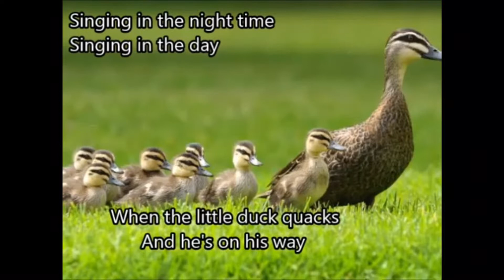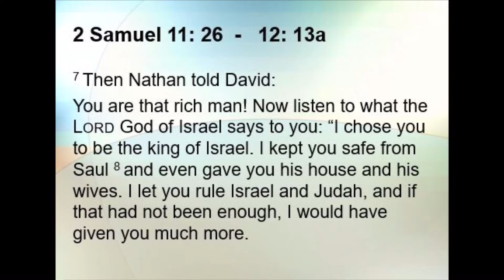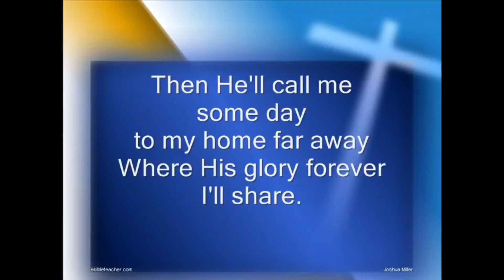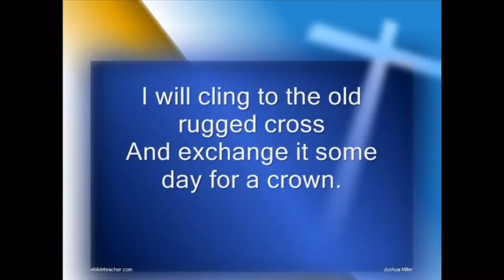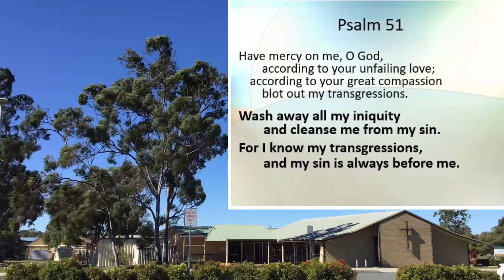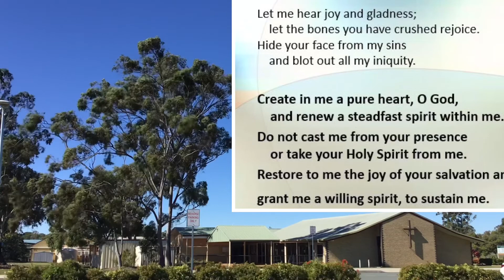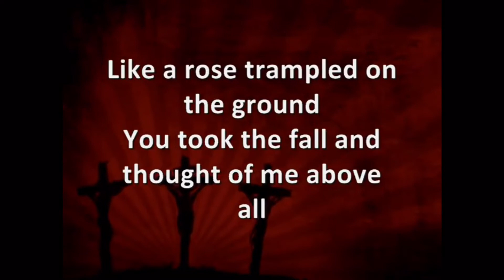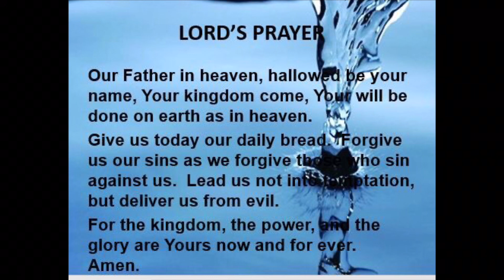Sunday online Service SPLC 25th July 2021